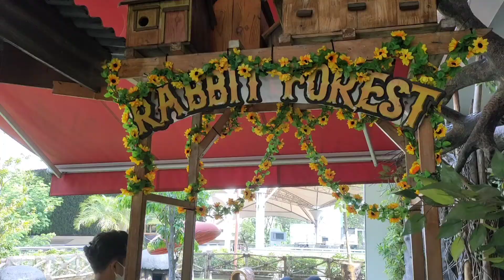Rabbit Forest | Hutan Kelinci Marmut | Mall Summarecon Bekasi Jawa Barat | Liburan Sekolah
Kali ini kita sedang bermain di hutan kelinci, tempat ini berada di dalam Mall Summarecon Bekasi. Lokasi hutan kelinci atau taman kelinci tepatnya berada di pintu luar mall, yaitu dekat dengan tenan makanan yang berada di sisi luar mall.

Jika kalian bingung mau liburan kemana, kalian bisa looh, main ke taman atau hutan kelinci ini, yang pastinya kamu akan menyukainya, apalagi jika kamu sangat menyukai binatang, sudah pasti suka akan tempat ini. Ikuti video ini sampai selesai ya.. Jangan lupa tonton videoku yang lainnya.
Terimakasih

Jika kamu menyukai rajutan/merenda, kamu bisa lihat videoku yang lainnya, di channel @megetahandcraft1718